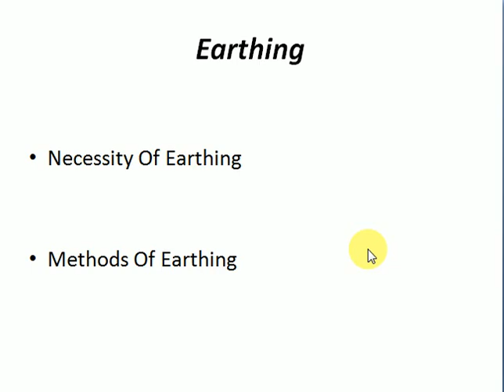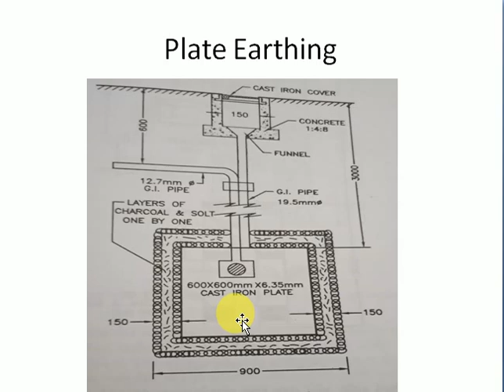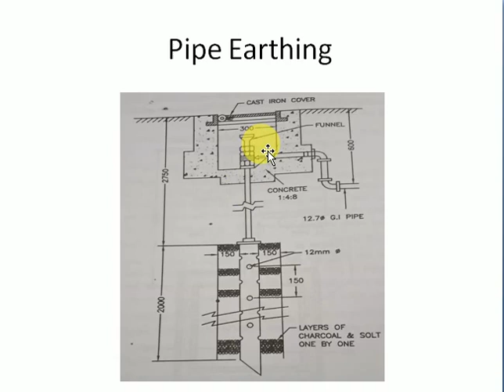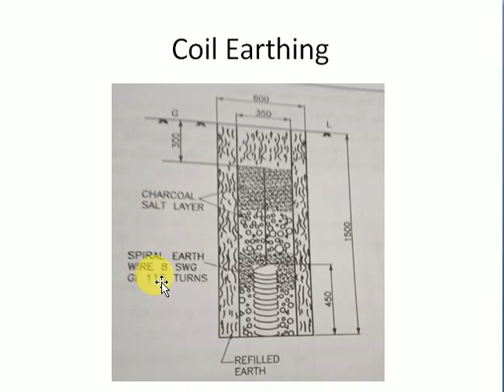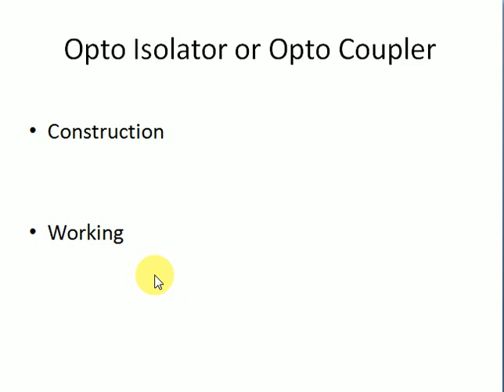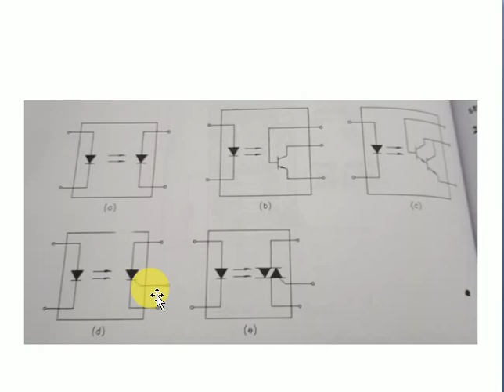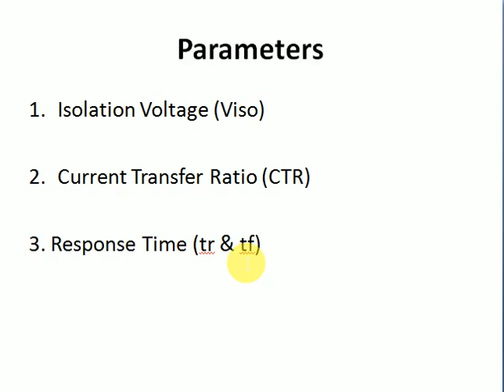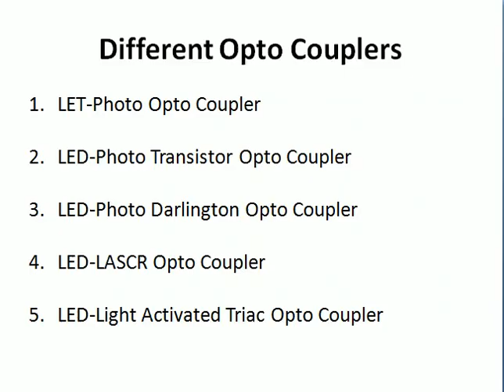AEEE Ch 4 Earthing & Optocoupler